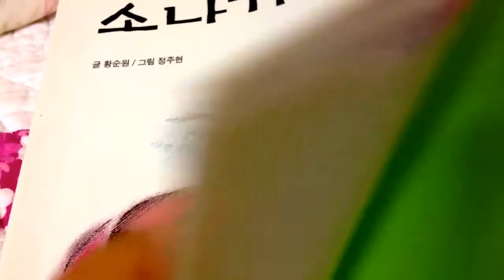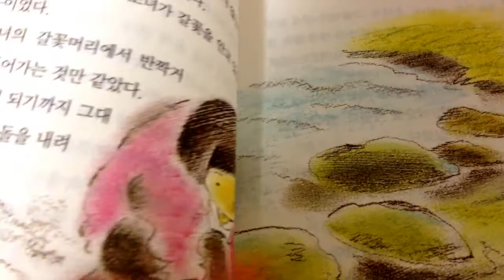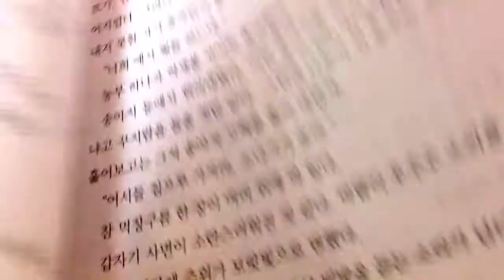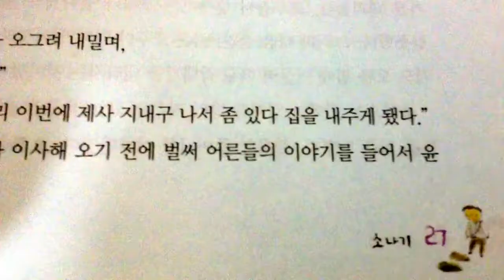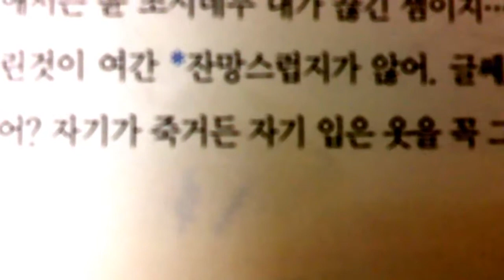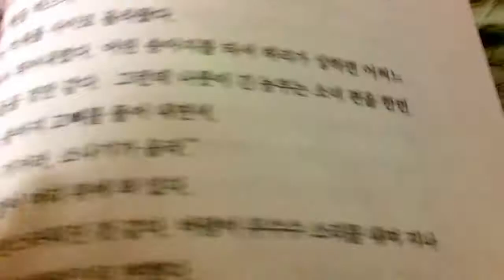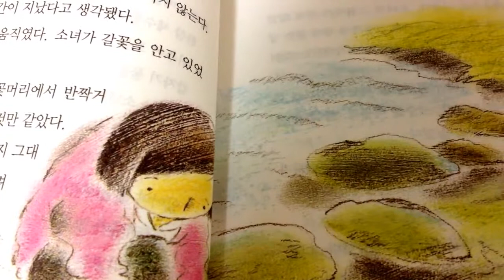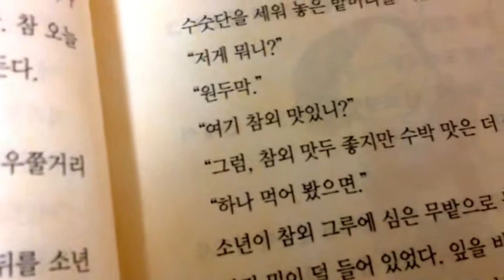Korean Whispering Bedtime Story ASMR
story summary: A sonagi is a brief but a heavy rain shower that starts suddenly, usually on a hot afternoon. In Hwang's story, the rain shower symbolizes the .

ASMR | Korean 한국어 | Whispering a bedtime story & Page turning sounds 동화책 읽기 & 종이 소리 ** A tiny bit of unintentional mouth sounds so if you dislike .

Whats poppin! How are you guys?! This video contains very relaxing tapping and a whispered bedtime story. I need to apologize - my camer died before I could .